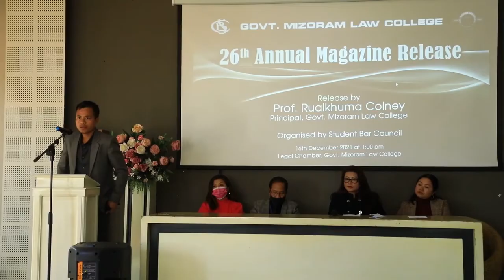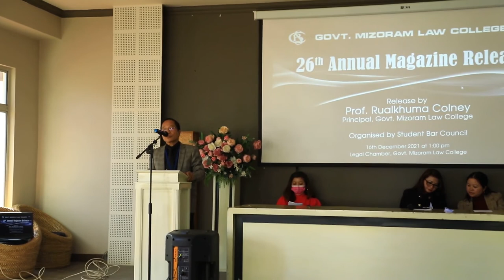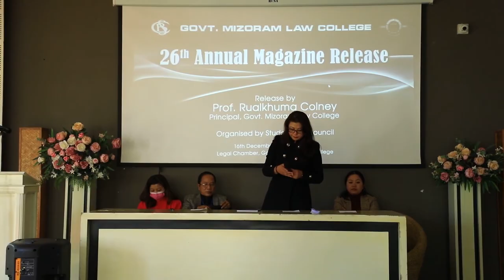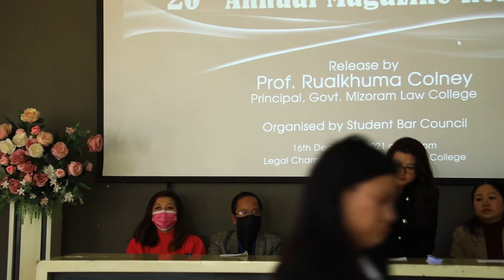JURISPRUDENTIA- 26th Annual Magazine Release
Chairman: Ms. Zoparliani Khiangte
Editor's Remark: Mr. Lalramliana
Magazine Release: Prof. Rualkhuma Colney
Vote of Thanks: Ms. Rindikmawii

Organised by: Student Bar Council